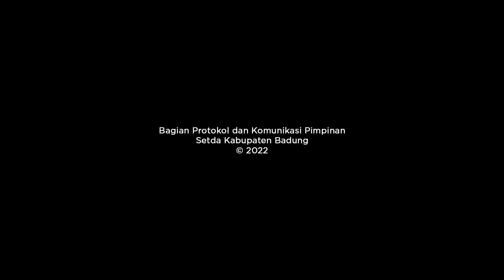Sekda Badung Hadiri Final Lomba Ogoh-Ogoh Mini dan Lomba Tapel Ogoh-Ogoh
Kabupaten Badung sebagai salah satu destinasi wisata seni dan budaya ternama di Bali dan Pemkab Badung secara konsisten akan mewujudkan visi untuk menjadi destinasi wisata nomor satu yang menyajikan sekaligus melestarikan ragam seni dan budaya Bali. Salah satunya dengan diadakannya Festival Ogoh-ogoh 2022 di Garuda Wisnu Kencana Cultural Park, Sabtu (2/4) yang terbagi menjadi rangkaian acara besar yaitu Festival Ogoh-ogoh Mini dan Tapel Ogoh-ogoh. Dalam Festival lomba ogoh-ogoh Mini dan Tapel ogoh-ogoh ini, Pemkab Badung bekerja sama dengan Garuda Wisnu Kencana Cultural Park dan Karang Taruna Kecamatan Kuta Selatan. 3 (tiga) maestro didalam dunia ogoh-ogoh dihadirkan untuk menjadi juri seperti Marmar Herayukti sebagai pelopor Ogoh-ogoh ramah lingkungan, Gusman Surya sebagai ahli anatomi Ogoh-ogoh dan Kedux Garage sebagai ahli Ogoh-ogoh mekanik.

Rangkaian Festival Ogoh-ogoh Mini dimulai dari babak penyisihan pada tanggal 1 Februari 2022 lalu, sampai acara finalnya yang dilaksanakan pada tanggal 2 April 2022 dan memperebutkan hadiah dengan nilai sebesar Rp 35 juta. Festival kali ini diikuti seluruh peserta dari Karang Taruna seluruh Bali. Turut hadir Marcom dan Event Division Head GWK Andre Prawiradisastra, Camat Kuta Selatan I Ketut Gede Arta, Ketua Panitia sekaligus Ketua Karang Taruna Kuta Selatan I Wayan Muliana, Perbekel se-Kecamatan Kuta Selatan dan undangan lainnya. Pada kesempatan tersebut Sekda Badung Wayan Adi Arnawa turut menyerahkan dana motivasi sebesar Rp 15 juta kepada Karang Taruna Kuta Selatan.